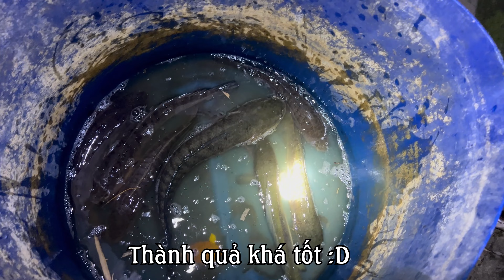Quay về tuổi thơ: Lần đầu thử đi cắm cá lóc và thành quả ngoài mong đợi